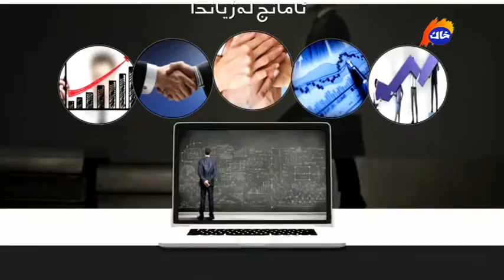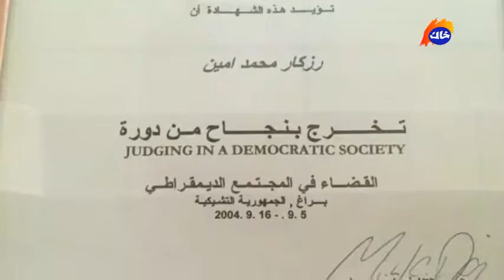SARKAWTNY MN 7AKM RZGAR